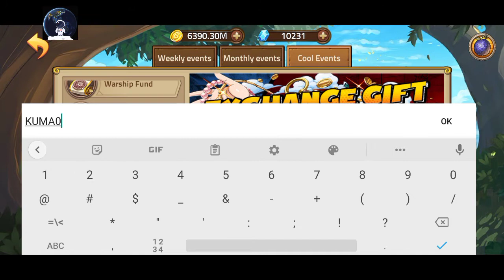One Piece EPIC TREASURE New Gift Codes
New Gift Codes EPIC TREASURE New Gift Codes Limited Codes One piece

🎁 WEEKLY GIFTCODE 🎁

💎 Giftcode: KUMA029
🎁 Reward:
- East Blue Chest x5
- Epidemic Covid-19 Anti Chest x2
- Captain bag x20
- Diamond x500
- Super Chip x5
⏰ Expiry day: 7 days from now (10:00 AM GMT+7)